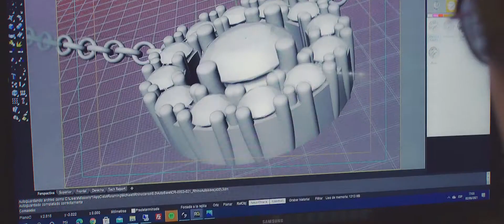Rosich Jewels - The Artisan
ROSICH nace en 1967 y desde entonces la tradición por el trabajo bien hecho y artesanal siguen intactos.
En Rosich Jewels creamos joyas de forma artesanal, con el mejor diseño y calidad.